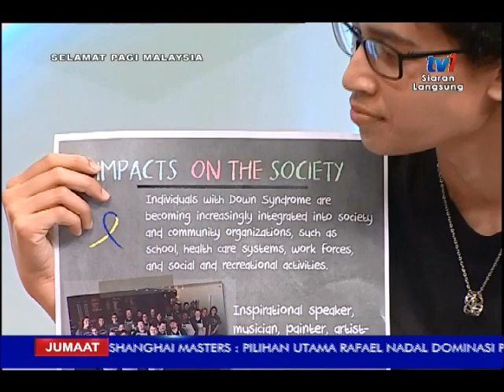SPM 2017 - BUNGA-BUNGA SYURGA SINDROM DOWN [13 OKT 2017]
Program yang di anjurkan untuk meningkatkan kesedaran di kalangan orang awam untuk menghapus stigma sindrom down sebagai beban tetapi sebagai satu anugerah yang teramat istimewa.

TETAMU :
1) JOCELYN THENG , PELAJAR FAKULTI KOMUNIKASI HELP UNIVERSITY
2) REBECCA MEGAN , PELAJAR FAKULTI KOMUNIKASI HELP UNIVERSITY
3) SAMANTHA LIESL SCOTT , PELAJAR FAKULTI KOMUNIKASI HELP UNIVERSITY
4) HAIRUN NIZAH ABD SHUKOR, PENGURUS BUNGA - BUNGA SYURGA SINDROM DOWN
5) HANI NUR ALYA, ANAK ( 9 TAHUN )
6) NURDIYANA MD JONIS , PENSYARAH FAKULTI KOMUNIKASI HELP UNIVERSITY.